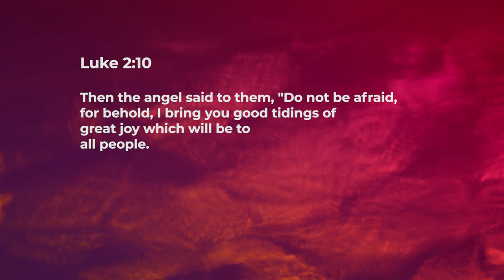Good News Of Great Joy - Ashish Raichur | Daily Devotion, December 22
"Today's Devotional - “Good News Of Great Joy"